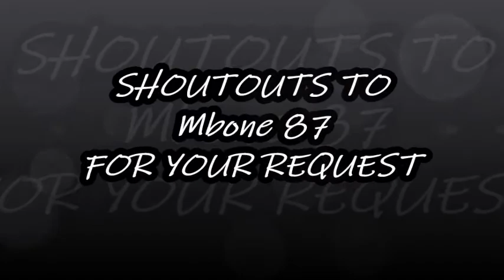Master P - Hook It Up ( Ft Silkk The Shocker & Bone Thugs N Harmony) | MY REACTION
lyrics
[Master P and Layzie Bone talking]
Yo Layzie?
Whats up man?
Check this out, me and my boy ridin' dirty from New Orleans, right?
Right
When we touch down in Cleveland
Yeah
I'ma have my phone turned on so if you need me hit me. Use the code. Black or blue?
I'ma use black
Me and my boy gonna have some. .
Okay
Tell Krayzie, Wish, and Flesh have them thangs on 'em cause them hater's is out there
For sure
We gonna be in a green duece and ah quarter, tryin' to out smart the po po's
Okay, yeah, heh-heh
Keep it on the D.L
Yeah
But check this out
Yeah?
When I get there, you ain't gotta worry bout nothing. Yah heard me?
I feel ya
Cause I got the hook-up
Bet on baby, bet on

[Chorus - Master P]
I got the hook-up, hook it up {*repeat 8X*}

[Krayzie Bone]
Just call it up
What you need, indeed, a nigga got the hook-ups on the tweed
But I got more then trees
Wanna see what I got? Nigga follow me right through the alley
Don't panic, relax, what's happening?
Now is it a beeper or a cellular phone that your lacking?
We got them still in the package
You know they at a great deal
No money, we activate them
No refunds
But you can trade them for we press no limitations
Buck buck
We patient, have all your money in hand
Don't worry about credit, forget it, cause we don't let it stand in our way
Nigga we get paid, you get the drop for free
When you reach someone, thinkin of someone
I can hook you up

[Layzie Bone]
Nigga just got this sack of D
And Master P, my nigga, just got the hook-up
Look me up if you need the cook up
Got shit to hook the crooks up
Hit me up on my header
And I'ma call you back
Cause ain't no taps on my celly
Nig, come get all we got
A little hustling mother fucker
With a pocket full of stones
Rolling with Mo and the No Limit soldiers
Got the hook-up and its on

[Wish Bone]
We got them rides
Whatever you need
Just step next door
We fully equip with automatics
Police detect us
Lets roll, roll, roll
And when you ride with Bone
Don't you worry about a thing
Cause we got shit for real
Trust in me
These niggas don't wanna buck buck bang
We on a mission
Time to position
Call the soldiers
Lets ride
Set them up in the moonlight
These niggas done fucked up with my money (die) alright

[Silkk the Shocker talking]
You want the hook-up? Check this out little. .

[Silkk the Shocker]
I live like stock market nigga
Nigga if supply low demand is high
I sell it for high as I can
I take the jingle
But I'm for the counting mother fucking four
All sales are final
Ain't no refund in this mother fucker
This mother fucking shit sold
I hit them like non-stop
Cock the Glock
Cause the mother fucking spot be hot
Nigga wonder where I be
Cause I'm always cold fresh out of the penn
Talking about holler at me
I got everything from hand-held to flips
Silkk and Bone got the chips
Don't even try to hit me on a hit like elevator
Nigga ain't got it shit don't exist
Nigga talking about
Holler at your boy
Holler at your niggas
See I got what you need
If I ain't got it
I'm going get it
See I ain't hard to find
They call me Silkk the Shocker
But you can call me Mr. Hook It Up

[Master P and Silkk]
I got the hook-up, hook it up, hook it up
Soldiers
Silkk, P, and Bone Thugs soldiers

[Chorus] - repeat to fade